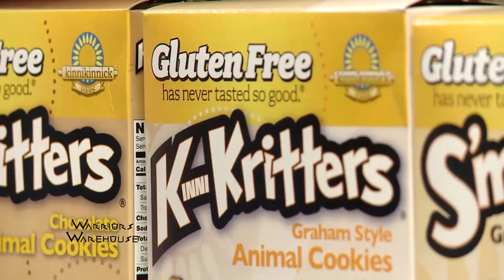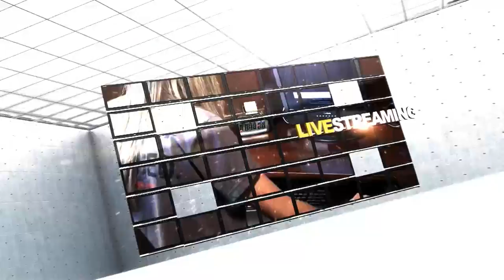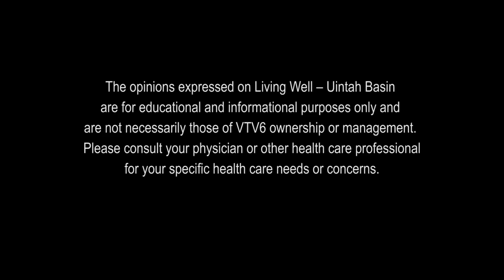Living Well Uintah Basin - Episode 49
On this episode of Living Well Uintah Basin, we speak with Olympian Amanda Beard who teaches some of Vernal's great Athletes proper swimming techniques. On this extended Your Way, Brad Litton at the Rock Academy tells us why music is so important and why being creative helps with your everyday life!